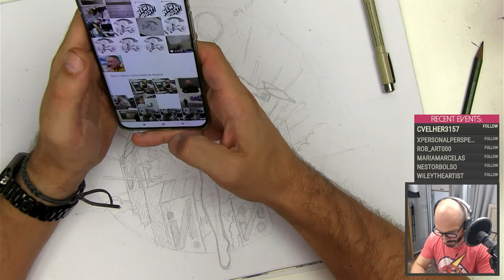Comic book style sci-fi - How to draw comic book style - Pt 6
In this series, we're drawing a comic-book style Sci-Fi image using a character we created in a previous stream. Hope you like it guys!